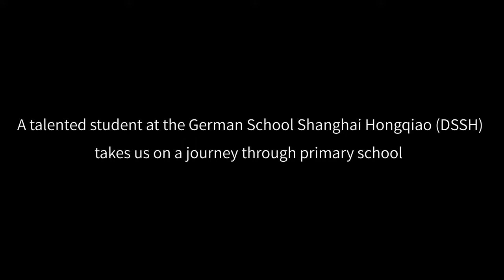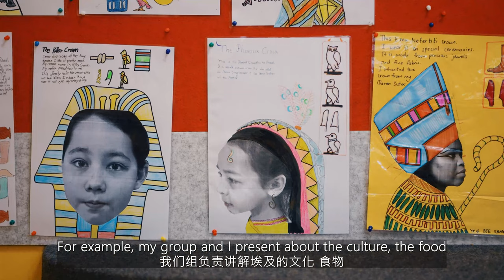Talented German School Shanghai student acts in a famous Chinese movie!